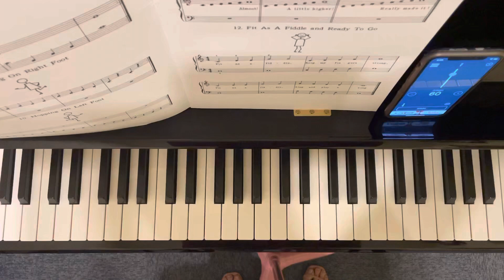1.12 Fit as a Fiddle and Ready to go